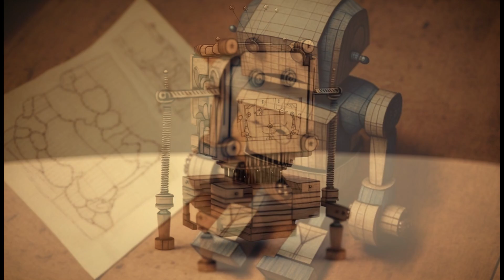Toy Robots Designed by Famous Artists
In this video, we explore the fascinating intersection between art and technology by imagining what some famous artists might have created if they were to design toy robots. Using AI-generated images, we showcase the unique styles of artists such as Picasso, Warhol, and Van Gogh in robot form. Join us on a creative journey that combines the worlds of art and robotics in unexpected and exciting ways.

The sounds were made using a Random Tone Machine hooked up to an electroharmonix bass mono synth pedal and an echo machine.